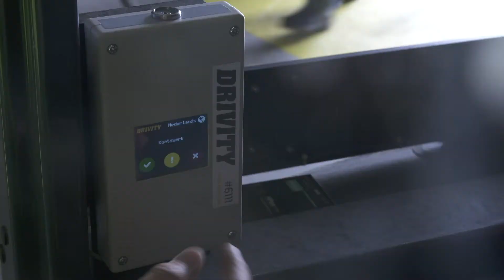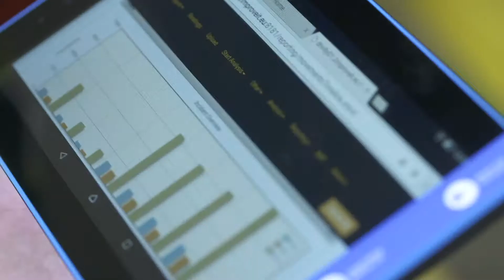LOGISTICS.TV 20: Wie is verantwoordelijk bij een ongeval met een heftruck?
Welke verantwoordelijkheden heeft de leidinggevende bij het gebruik van een mobiel arbeidsmiddel zoals een heftruck?
VO: Wie is verantwoordelijk bij een ongeval met een mobiel arbeidsmiddel? En wat dient een leidinggevende steeds preventief te doen? Het is een vraag die heel wat logistieke dienstverleners onbeantwoordt laten.
KOEN: De leidinggevende dient op de hoogte te zijn van eventuele onregelmatigheden van het mobiele arbeidsmiddel.  Dit kan uiteraard mondeling gebeuren maar een schriftelijke neerslag is aan te raden. In de meeste organisatie bestaat hiervoor een schriftelijke checklist. Nieuwe technologiën zoals Drivity bieden de mogelijkheid om een digitale checklist in het leven te roepen.  Zo dient de chauffeur zijn voertuig te controleren op een aantal punten wanneer hij zijn shift start. Deze informatie wordt dan via het web of de eigen servers doorgespeeld aan de andere diensten zoals bijvoorbeeld de werkplaats om eventuele euvels zo snel mogelijk te verhelpen.
KOEN: De Drivity modules bieden de leidinggevende tevens de mogelijkheid om een gedeelte van de verstrekte inlichtingen aan de medewerkers digitaal op te volgen.  Via "BIRT", de Business Intelligence Reporting Tool, krijgt de leidinggevende een overzicht op chauffeursniveau of de veiligheidsaspecten met betrekking tot correct en veilig rijgedrag worden opgevolgd.  Hiervoor werden drie veiligheidsindicatoren in het leven geroepen met name, dangerous driving, non eco driving en gevaarlijk draaien.
VO: Een gezamenlijke opvolging tussen coach, leidinggevende en chauffeur biedt positieve meetbare resultaten. Herbekijk alle Logistics Tips op

REDACTIONEEL
Antwoord:
Ook hier vindt men het antwoord in de welzijnswet.  De welzijnswet voorziet in  "Boek I.- Algemene beginselen: Titel 2.- Algemene beginselen betreffende het welzijnsbeleid"
Art. I.2-11 .- De leden van de hiërarchische lijn voeren, elk binnen hun bevoegdheid en op hun niveau, het beleid van de werkgever met betrekking tot het welzijn van de werknemers bij de uitvoering van hun werk uit.
We bespreken er een drietal met name:
3° een effectieve controle uitoefenen op de arbeidsmiddelen, de collectieve en persoonlijke beschermingsmiddelen en de gebruikte stoffen en mengsels teneinde onregelmatigheden vast te stellen en maatregelen te nemen om hieraan een einde te maken;
6° controleren of de verdeling van de taken op een zodanige wijze geschiedt dat de verschil-lende taken worden uitgevoerd door werknemers die de daartoe vereiste bekwaamheid hebben en de vereiste opleiding en instructies hebben ontvangen;
8° zich ervan vergewissen dat de werknemers de inlichtingen die zij gekregen hebben in toepassing van de wetgeving inzake het welzijn van de werknemers bij de uitvoering van hun werk goed begrijpen en in praktijk brengen;

De leidinggevende dient op de hoogte te zijn van eventuele onregelmatigheden van het mobiele arbeidsmiddel.  Dit kan uiteraard mondeling gebeuren maar een schriftelijke neerslag is aan te raden.  In de meeste organisatie bestaat hiervoor een schriftelijke checklist.  Nieuwe technologiën zoals Drivity bieden de mogelijkheid om een digitale checklist in het leven te roepen.  Zo dient de chauffeur zijn voertuig te controleren op een aantal punten wanneer hij zijn shift start.  Deze informatie wordt dan via het web of de eigen servers doorgespeeld aan de andere diensten zoals bijvoorbeeld de werkplaats om eventuele euvels zo snel mogelijk te verhelpen.

Het correct in toepassing brengen van deze veiligheidscontrole is een ander aspect.  Naast het correct opvolgen van het gepaste rijgedrag bieden de modules ook de mogelijkheid om technische mankementen vast te stellen.
Iemand van Balta verklaart: zo zagen we een verhoging in het aantal bewegingen buiten tolerantie.  Bij nadere check van het voertuig bleek dat een van de wielen beschadigd was.  Hetgeen niet naar boven was gekomen tijdens de begincontrole.  Deze combinatie van opvolging via schriftelijke en digitale weg biedt de mogelijkheid om sneller in te grijpen.

De Drivity modules bieden de leidinggevende tevens de mogelijkheid om een gedeelte van de verstrekte inlichtingen aan de medewerkers digitaal op te volgen.  Via "BIRT", de Business Intelligence Reporting Tool, krijgt de leidinggevende een overzicht op chauffeursniveau of de veiligheidsaspecten met betrekking tot correct en veilig rijgedrag worden opgevolgd.  Hiervoor werden drie veiligheidsindicatoren in het leven geroepen met name, dangerous driving, non eco driving en gevaarlijk draaien.

Een gezamenlijke opvolging tussen coach, leidinggevende en chauffeur biedt positieve meetbare resultaten.